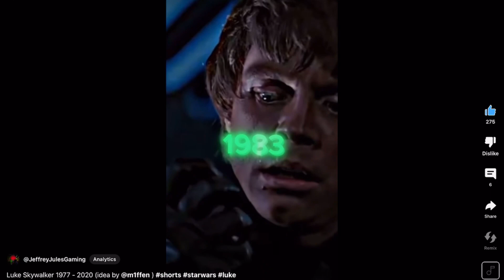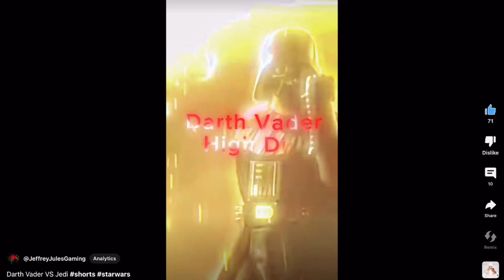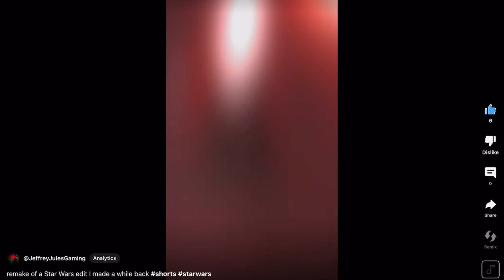Compilation of some of my FAVOURITE Star Wars edits I’ve made from 2023 - 2024!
It’s free and it helps a lot!

And consider joining my discord servers!

Thanks! 🙏